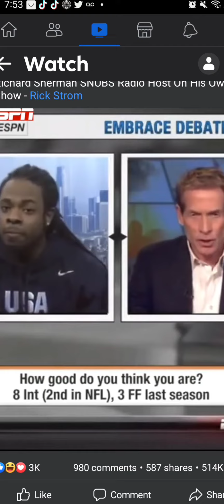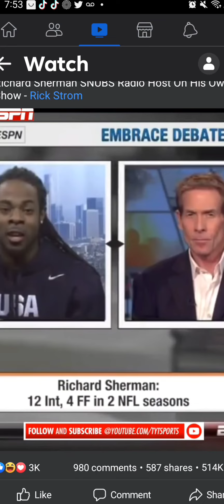Richard Sherman DESTROYS and embarrasses Skip Bayless - Shannon Sharpe Tweet Damar Hamlin Espn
Richard Sherman Destroys and embarrasses Skip Bayless - Shannon Sharpe would love this because of the tweet about Damar Hamlin. ESPN.